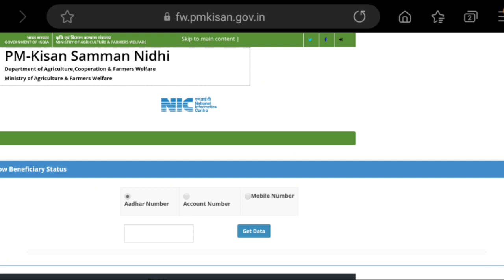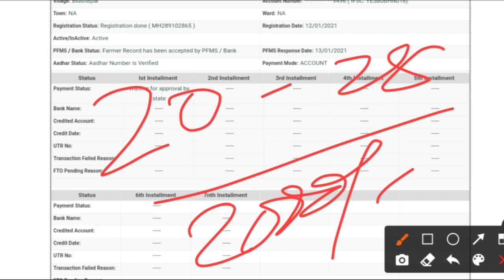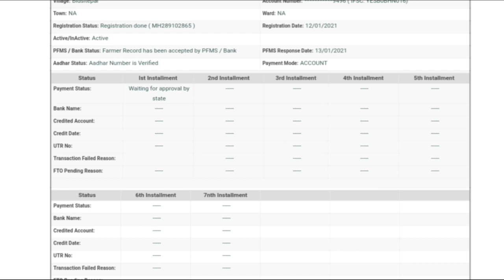Pm kisan waiting for approval | pm kisan new update | pm kisan waiting for approval by state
Pm kisan waiting for approval based video. This video is related with pm kisan waiting for approval by state. This video provides pm kisan new update or kisan samman.